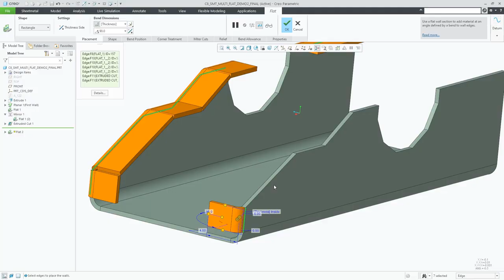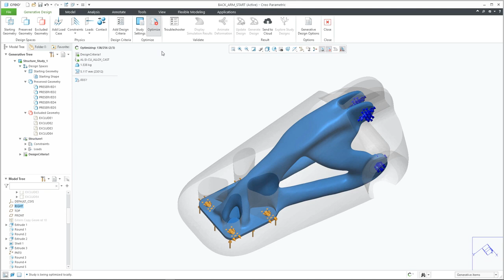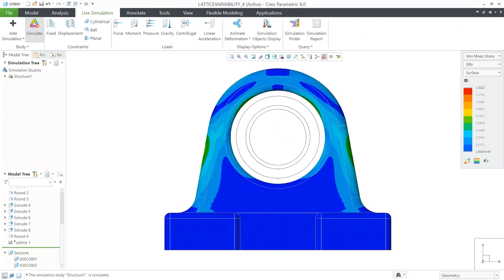Creo 8.0 Yayınlandı!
Creo 8.0 tanıtım videosu yayınlandı!

Creo 8.0'da Neler Var?
Creo 8, tasarımlarınızı yüksek kalite ve kısa sürede tamamlamanızı sağlayacak bir çok iyiliştirilmiş özellikler sunuyor.

Geçmişten bugüne kullandığınız CAD yazılımlarından çok fazlasına Creo 8.0 yetenekleriyle sahip olabilirsiniz.